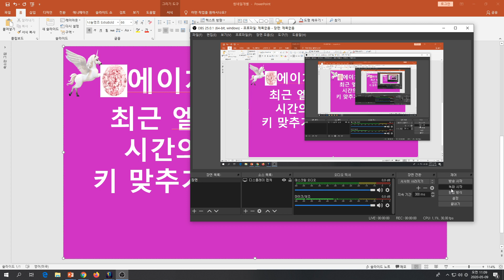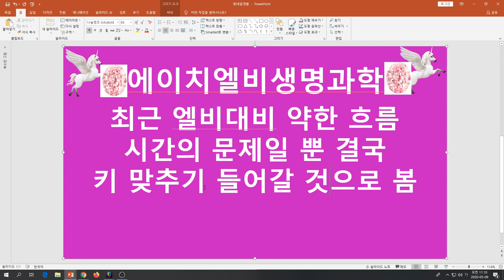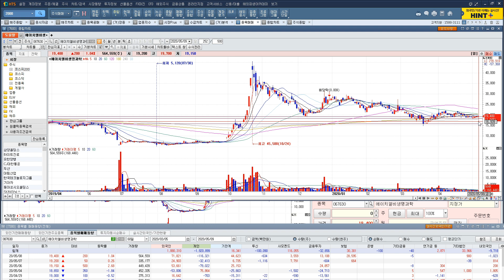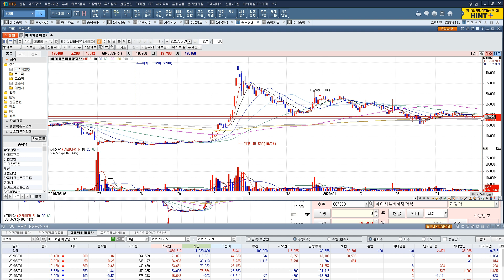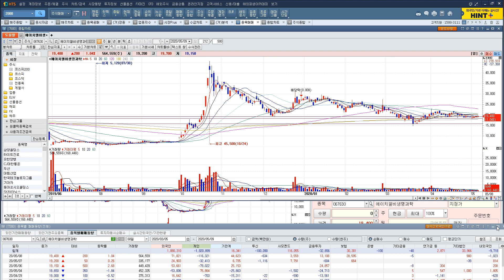[주식투자]에이치엘비생명과학(최근 엘비대비 약한 흐름/시간의 문제일 뿐 결국 키 맞추기 들어갈 것으로 봄)